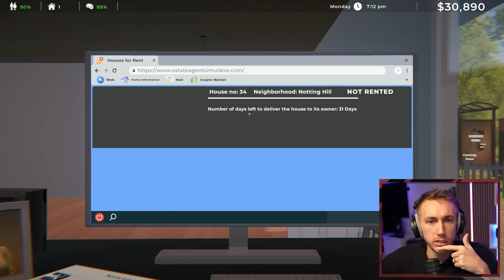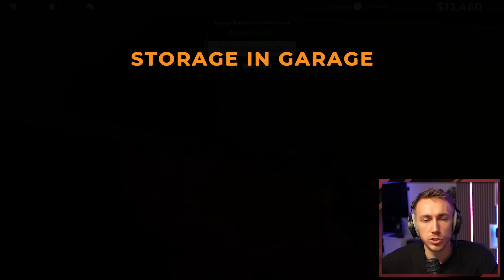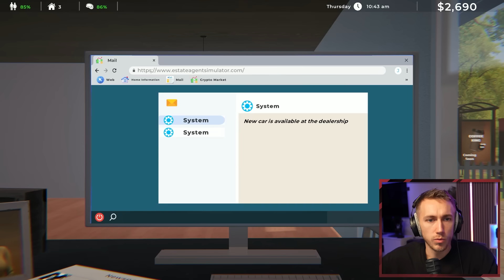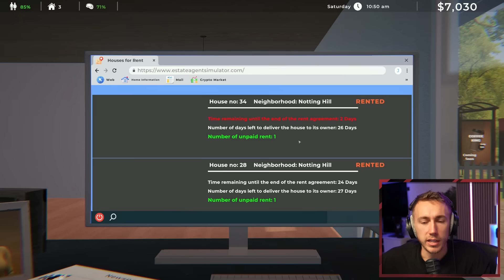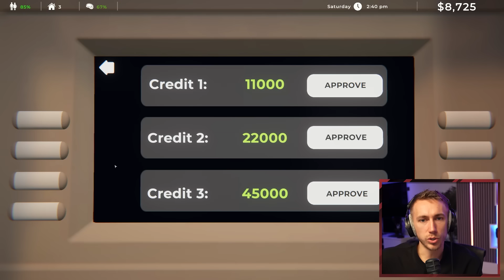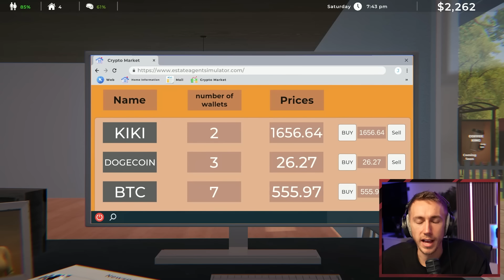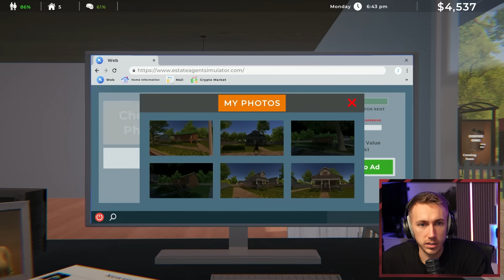I BOUGHT A NEW HOUSE!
Would you like more episodes of this?

Simon/Miniminter/mm7games